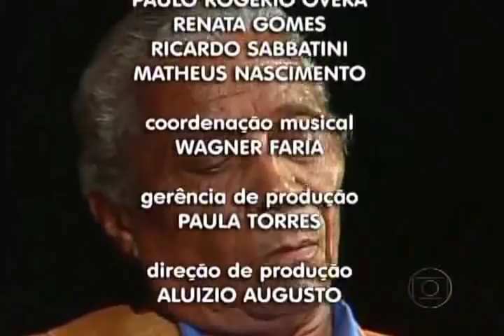SOM BRASIL 2010-8 - Nelson Cavaquinho (trailer)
Na madrugada de sabado, 27 de novembro de 2010, a TV Globo transmitiu o oitavo e penultimo programa da quarta temporada (ano 2010) da serie musical SOM BRASIL.
Para relembrar a obra de Nelson Cavaquinho, o homenageado desta edicao, foram convidados Luiz Melodia, Nina Becker, Mateus Sartori e o grupo Tira Poeira; complementam o programa em videos de acervo, Beth Carvalho, Guilherme de Brito e o proprio Nelson Cavaquinho.

A sequência do programa apresentou:

01. Abertura e Resumo Biográfico co Camila Pitanga
02. Juízo Final com Luiz Melodia
(Nelson Cavaquinho / Elsio Soares)
03. Luz Negra com Nina Becker
(Nelson Cavaquinho / Amâncio Cardoso)
04. Folhas Secas com Tira Poeira, Beth Carvalho, Nelson Cavaquinho e Guilherme de Brito
(Nelson Cavaquinho / Guilherme de Brito)
05. Rugas com Mateus Sartori
(Nelson Cavaquinho / Ary Monteiro / Augusto Garcez)
06. Palhaço com Luiz Melodia
(Nelson Cavaquinho / Oswaldo Martins / Washington Fernandes)
07. As obsessões de Nélson Cavaquinho com Camila Pitanga
08. Pranto de Poeta com Tira Poeira, Guilherme de Brito e Nelson Cavaquinho
09. Sempre Mangueira com Tira Poeira
(Nelson Cavaquinho / Juan Carlo)
10. O Bem e o Mal com Mateus Sartori
11. Quando eu me chamar saudade com Nina Becker
12. Pensamentos (video de acervo) com Nélson Cavaquinho
13. Degraus da Vida com Luiz Melodia
(Nelson Cavaquinho / Alcides Caminha / Antonio Braga)
14. A Flor e o Espinho com Mateus Sartori
(Nelson Cavaquinho / Alcides Caminha / Guilherme de Brito)
15. Minha Festa com Nina Becker
16. Vou partir com Tira Poeira
(Nelson Cavaquinho / Jair Costa)
17. Encerramento com Camila Pitanga
18. Caminhando (instrumental - video de acervo) com Nelson Cavaquinho
(Nelson Cavaquinho / Nourival Bahia)